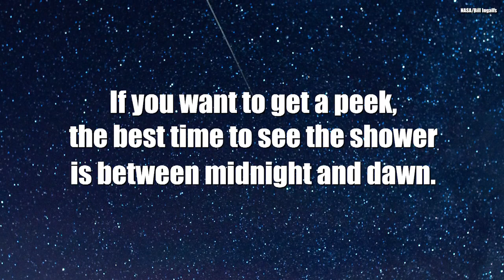Perseid Meteor Shower will be a spectacular show in the sky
The eclipse is not the only thing to look fowrard to in August.